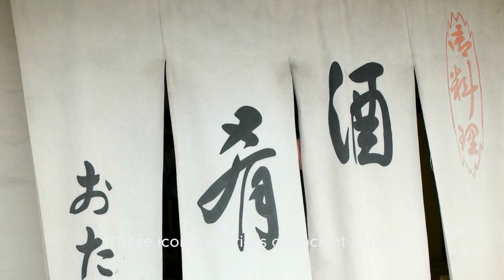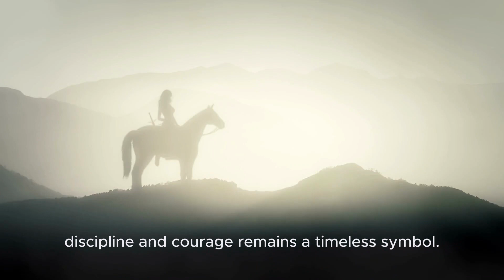The Story of the Samurai! Part 1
Explore the mesmerizing world of the Samurai in our latest video! 🗡️ Journey through the annals of history and uncover the legendary tales, values, and martial prowess of these iconic warriors. From their ancient origins to their enduring legacy, this video is your gateway to the Samurai's captivating world. Join us for an adventure like no other, and let the spirit of the Samurai guide your way. ⚔️🏯